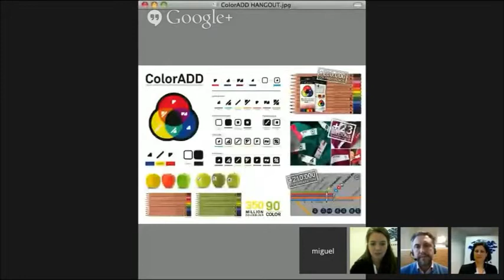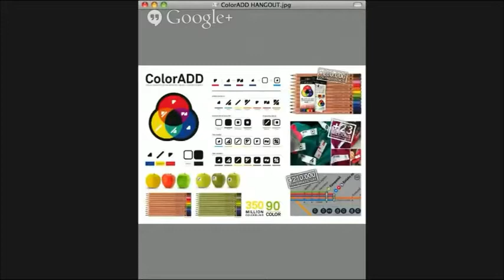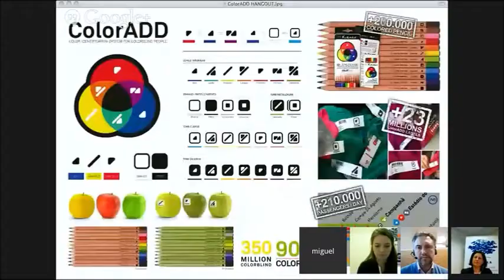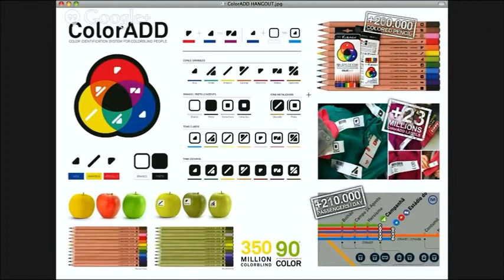Social & Business Co Creation G+ Hangout